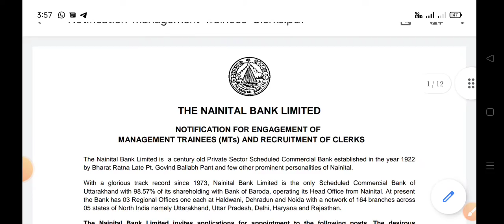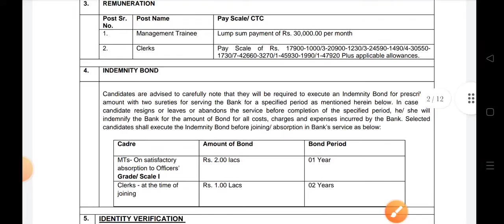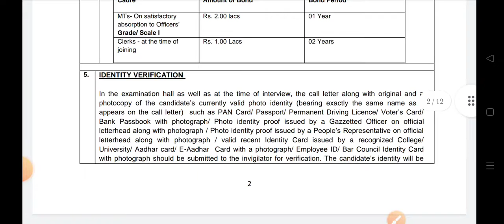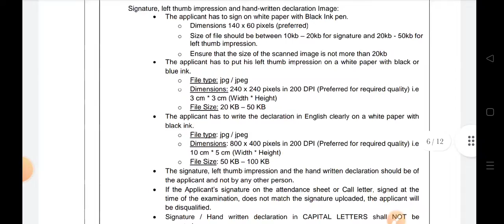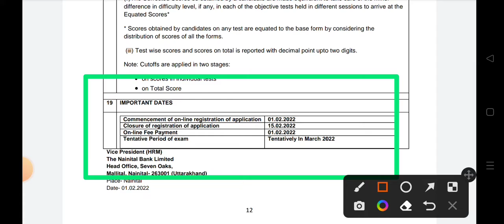Nainital Bank Clerk and Management Trainee MTs Recruitment 2022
Nainital Bank Clerk and Management Trainee MTs Recruitment 2022 /Study materials

Study materials
सभी  Vacancy की पूर्ण जानकारी की वादा